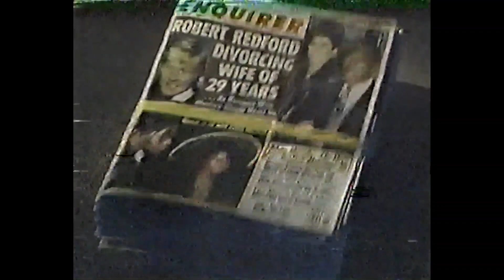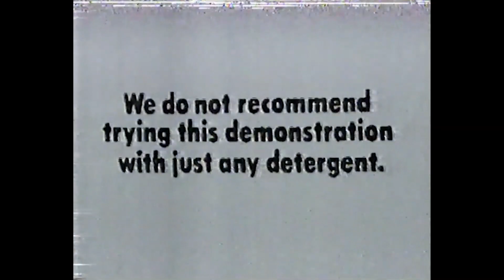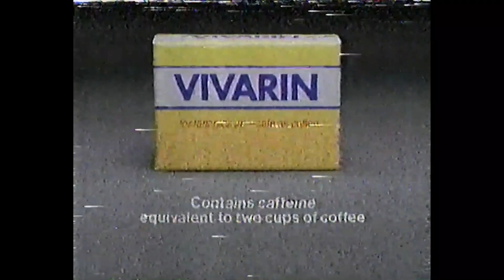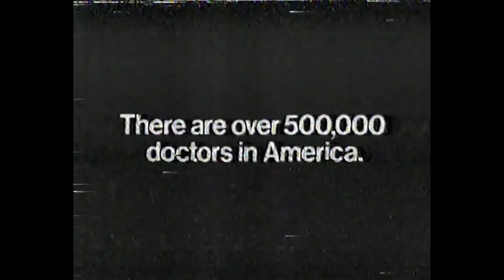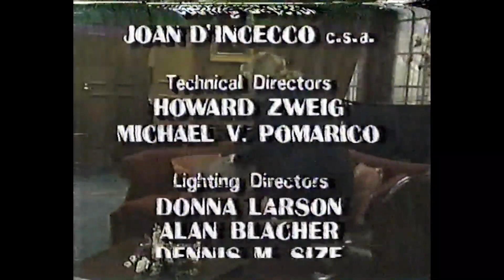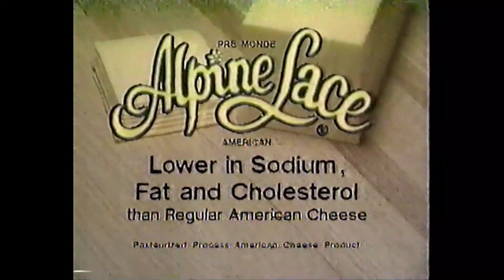WTEN Commercial Breaks (January 6, 1988)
19 days later, WTEN rebranded its newscasts to "10 Eyewitness News" and also tweaked its logo a bit. This was a casualty of their news director leaving, and a management change that summer. "Eyewitness News" would be used until October of 1994.

(C) 1988 Knight-Ridder Broadcasting; WTEN is now owned by Nexstar Media Group. For educational and historical purposes only. We don't profit off this video.